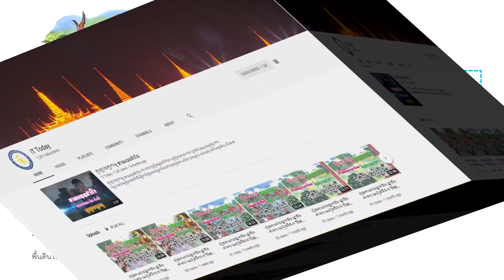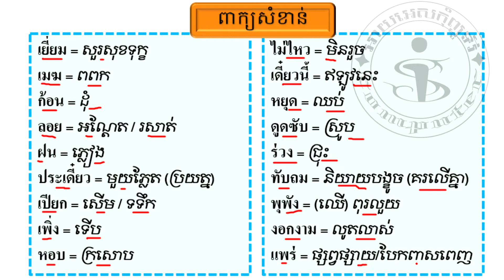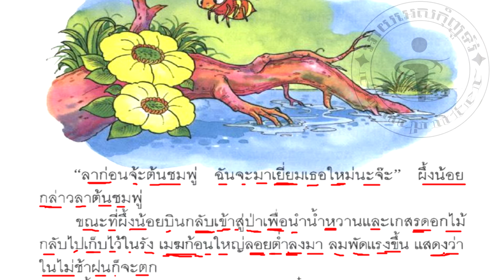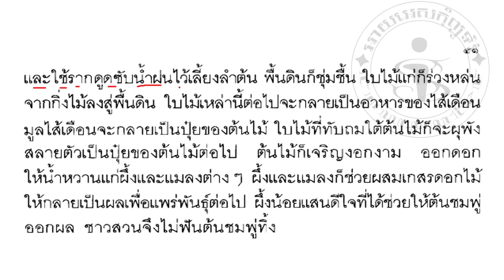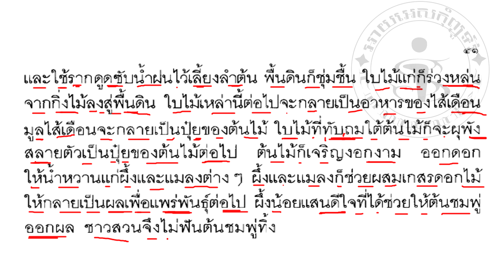Thai Textbook Grade 3 Vol. 1 lesson 4-4